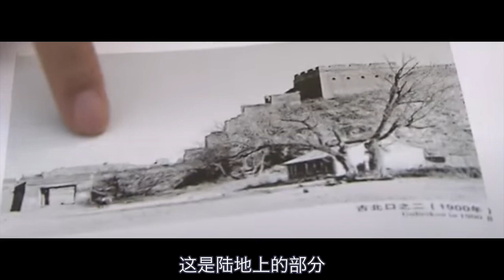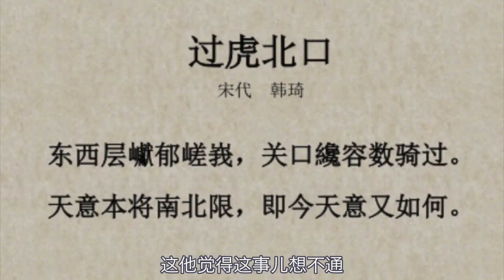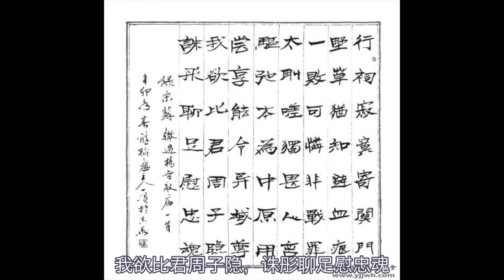北京古北口长城(2020-04-18)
古北口 喜峰口 山海关 杨令公祠 长城战役